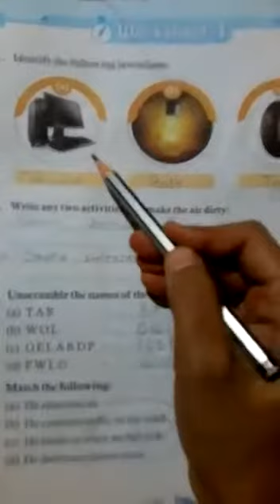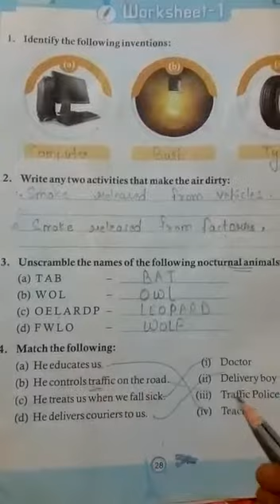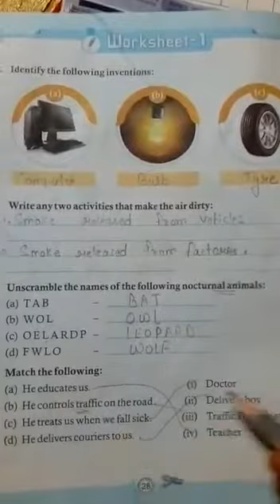General knowledge Class:- I 02/07/2020